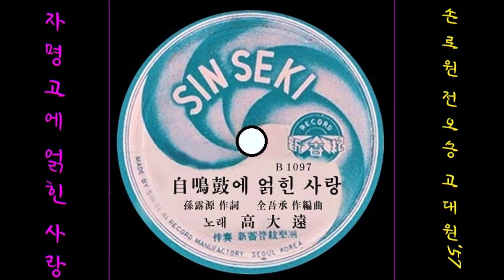자명고에 얽힌 사랑 1957 고대원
K-pop 高大遠고대원 1957 自鳴鼓자명고에 얽힌 사랑, 대사, 孫露源 作詞손로원 작사, 全吾承 作曲전오승 작곡
👌 가사

사랑이냐 충성이냐 자명고가 원수드냐
왕자님 사랑따라 자명고 찢는 공주
애달픈 첫 사랑 청춘 팔아 충성을 산 호동 왕자냐
승전고 들리건만 모란은 쓰러졌네

     사랑을 따르자니 낭랑이 무너지고
     낭랑을 살리자니 사랑이 무너지고
     원수의 자명고 마음 먹은 비수 칼로
     찢어야 옳으냐 돌아서야 옳으냐
     눈물이 앞을 가려 아! 호동 왕자 호동 왕자"

자명고는 울고 웃는 승전고의 눈물이냐
사랑의 일편 단심 죽어서 맺어 보랴
죽어도 사랑은 하나인데 두 나라가 원수였구나
모란 꽃 필 적마다 호동이 울어주오

👍 앨범

이 노래는, SP [ 자명고에 얽힌 사랑／울어라 대관령(조선옥) ] [ 1957 신세기 레코드 B 1097 ／8 ]에 실려 있는 노래입니다.